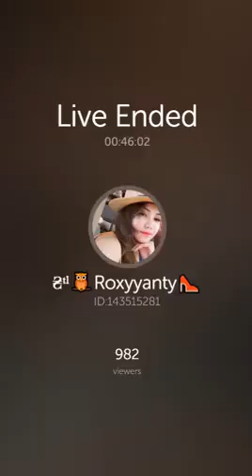AWEK BIGO MANTAP PENPURPLE 3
TIKTOK BIGO MALAYSIA VIRAL FEB 2021 l PENPURPLE DOTCOM

AWEK MELAYU INDONEASIA THAILAND PINOY GOYANG TIKTOK TERBAIKKK MANTUL BOSKU l TIKTOK BIGO MALAYSIA

Video Trending Malaysia:
5 KERETA PROTON PALING BEST PERNAH DIHASILKAN!
7 Fungsi Menarik iOS 14 Pengguna iPhone WAJIB TAHU !
9 KERETA MEWAH KINI CUMA RM50K!!!
10 KERETA SEDAP BAWAH RM30K!!!

24 Hours On Tree | Challenge (Veveonah M.)